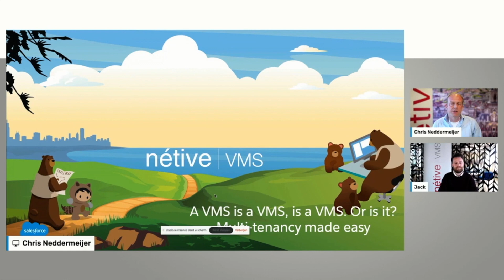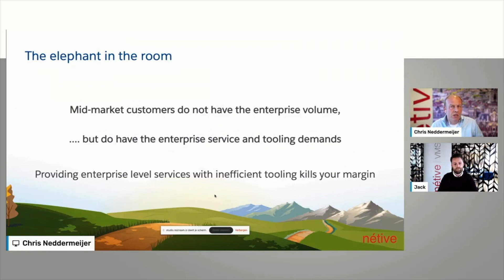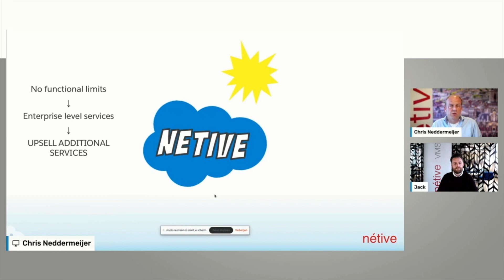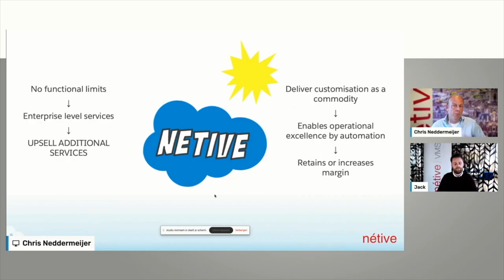A VMS is a VMS. Or is it? Multi-tenancy made easy